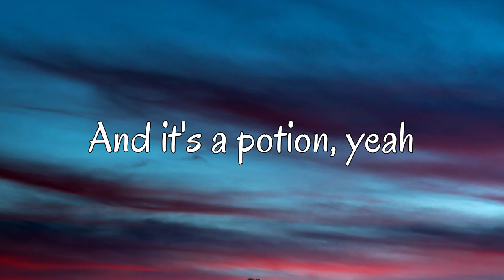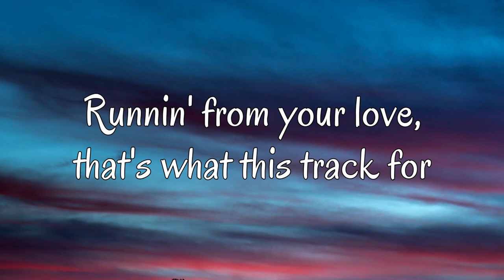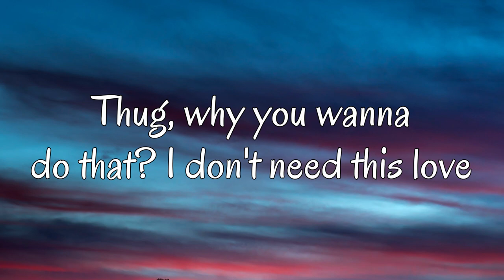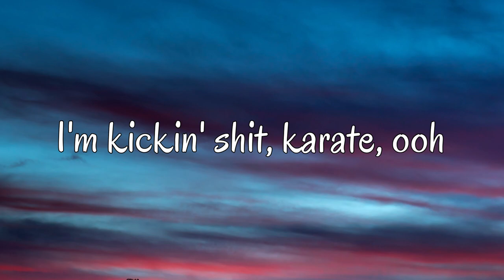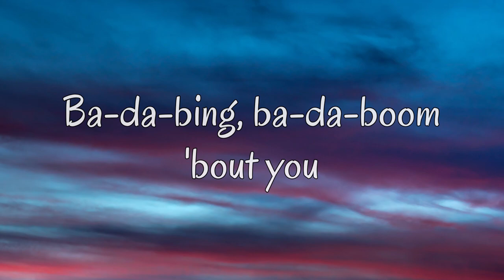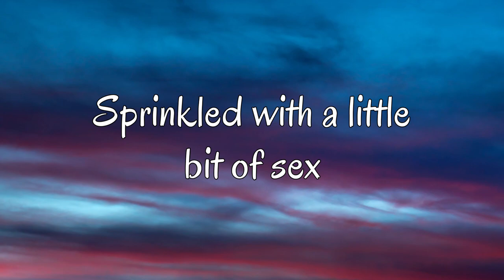Calvin Harris, Dua Lipa, Young Thug - Potion (Lyrics)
🎧 Song : Calvin Harris, Dua Lipa, Young Thug - Potion 🎧

🎵 Lyrics :
In the whip on a Tuesday night, got the music high
And you by my si-i-ide, si-i-ide
Top down and the moon is high and the mood is right
And you're by my si-i-ide, si-i-ide, yeah

Late night conversations
Electric emotions
Sprinkled with a little bit of sex
And it's a potion, yeah
Late night, bodies achin'
Mental stimulation
Sprinkled with a little bit of sex appeal
And it's a moment, yeah, yeah (Ah, ah-ah, ah-ah, yeah)

[Verse: Young Thug]
I been catchin' love off a backboard
Runnin' from your love, that's what this track for
Fuckin' every bitch and never tell 'em, no
I'm pushin' P, they black and white, a Oreo
Runnin' from your lovе, that's what this track for
Buyin' niggas' bitches from the corner storе
Thug, why you wanna do that? I don't need this love
Ball like Lebron James in the finals
We 14Hunna, just like a minor
I'm yellin' "Free Big Meech" with designers
Fifteen million hoes 'cause I'm undecided
I'm kickin' shit, karate, ooh
I'm servin' bricks somebody hood
Fucked a bitch, catch a charley, ooh
Gucci flip flops and joggers, ooh

And you're by my si-i-ide, si-i-ide, yeah (Ah, ah)

Late night conversations
Electric emotions
Mental stimulation
And it's a moment, yeah, yeah

[Bridge: Young Thug]
Feelin' fly tonight, yeah, yeah
Goin' with the motherfuckin' vibe, yeah
It's goin' down tonight, oh, yeah
But don't you leave, don't you move
Ba-da-bing, ba-da-boom 'bout you, ayy, oh

Late night conversations
Electric emotions

And it's a moment, yeah

[Outro: Young Thug]
(Huh)